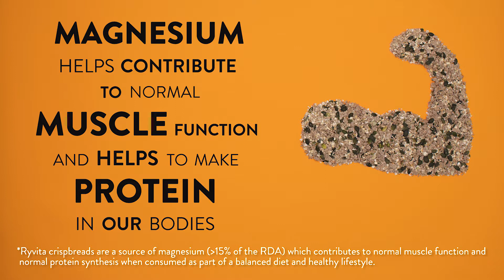Did you know Ryvita Crispbread is a source of magnesium?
Made with wholegrain rye, Ryvita Crispbread is a natural source of magnesium. Magnesium helps to contribute to normal muscle function and helps to make protein in our bodies.